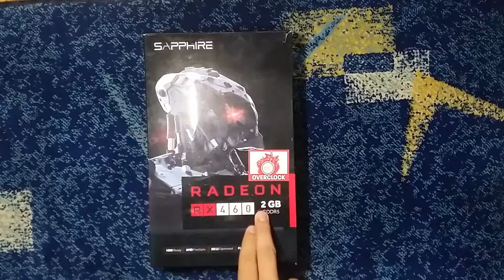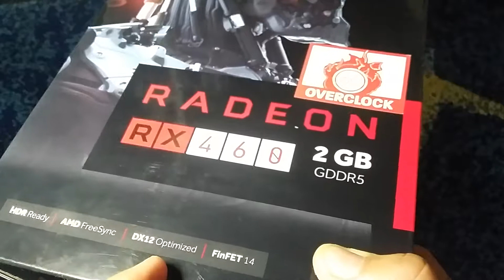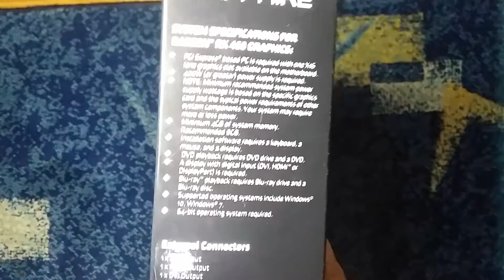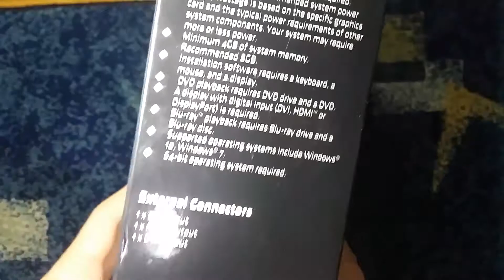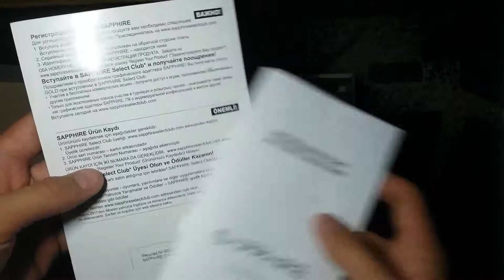Şhappire (Tek Fanlı) Rx 460 Kutu Açılımı